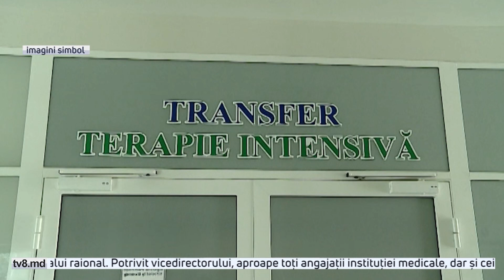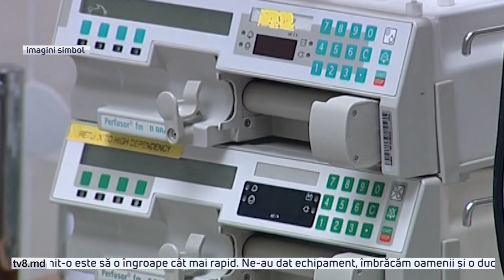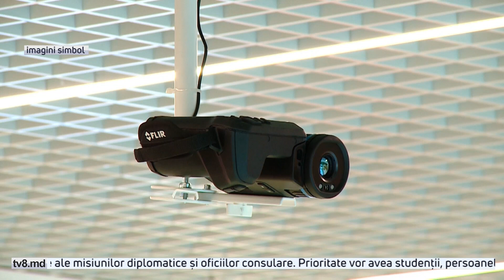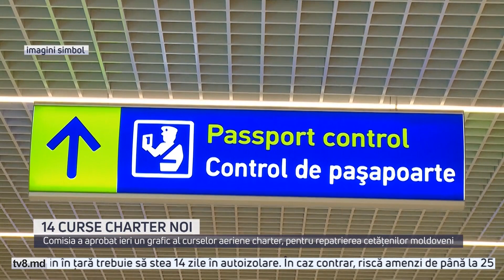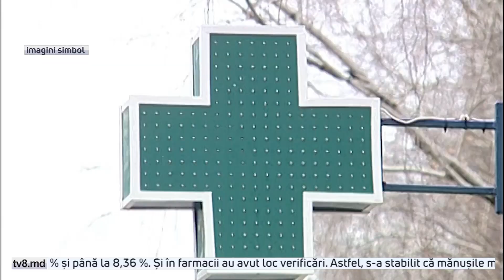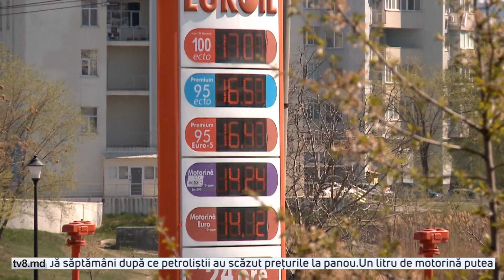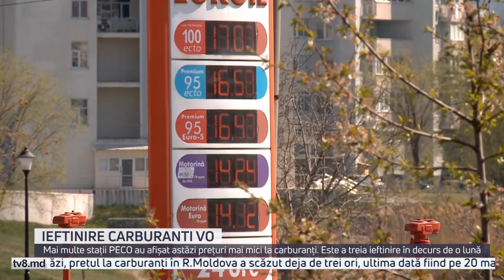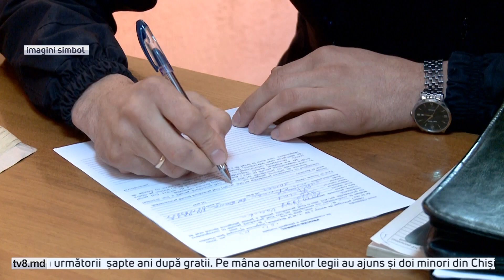Știri cu Diana Popa / 03.04.20 / NUMĂRUL ÎMBOLNĂVIRILOR, ÎN CREȘTERE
Noul coronavirus a mai făcut o victimă printre lucrătorii medicali. O doctoriță, care lucra la Urgența de la Soroca, a murit din cauza complicațiilor. Ea fusese printre primii medici contaminați din raion

 Bilantul total al îmbolnăvirilor continuă să crească în Republica Moldova! Testele de laborator au confirmat prezența virusului la 86 de persoane.

Accidentele violente nu contenesc in capitală! Un automobil s-a răsturnat după ce s-a lovit de un taxi